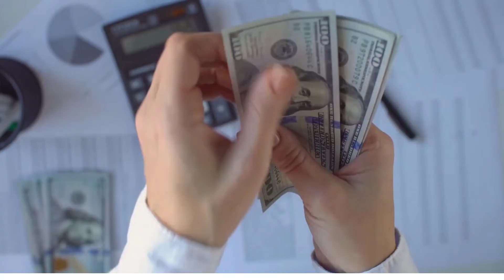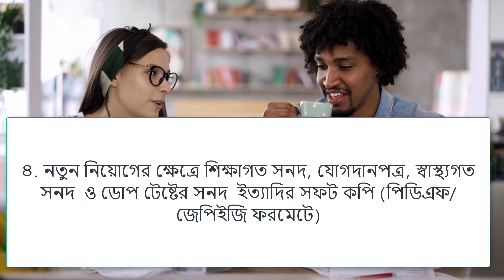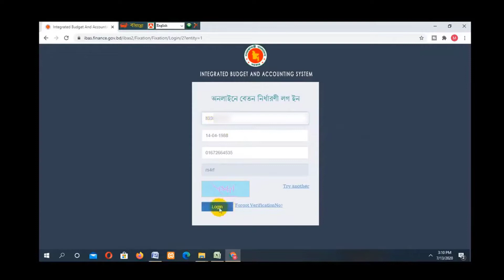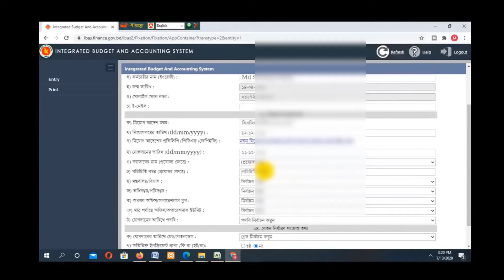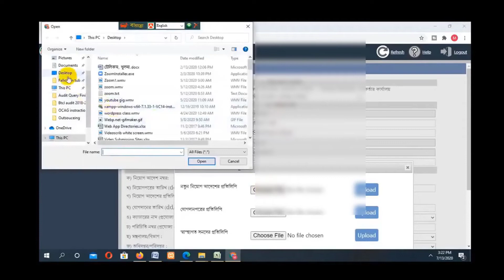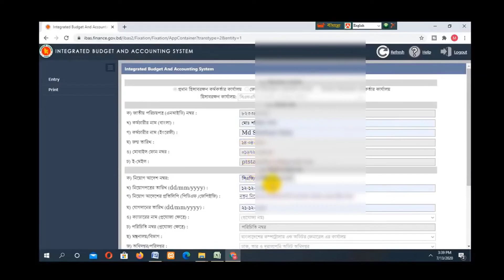pay fixation.gov.bd 2024 । সরকারী নতুন নিয়োগে অনলাইনে বেতন নির্ধারণ করার পদ্ধতি ২০২৪ ?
নতুন নিয়োগে অনলাইনে বেতন  নির্ধারণ করার পদ্ধতি ২০২৪ ?
pay fixation.gov.bd 2024 । ibas++ new pay fixation। নতুন নিয়োগে অনলাইনে বেতন  নির্ধারণ করার পদ্ধতি ?

অনলাইনে বেতন নির্ধারণ করার পদ্ধতি ? অনলাইনে বেতন নির্ধারণ ?

সরকারী কর্মকর্তা/কর্মচারীদের নতুন নিয়োগ প্রাপ্ত হলে, পদোন্নতি প্রাপ্ত হলে তাদের বেতন নির্ধারণের (pay fixation )প্রয়োজন হয়। নতুন নিয়োগে  বেতন নির্ধারণের (pay fixation.gov.bd) প্রক্রিয়া সুন্দরভাবে দেখানো হয়েছে।

অনলাইনে বেতন নির্ধারণের ১ম ধাপ ?

অনলাইনে বেতন নির্ধারণী লগ ইন করার উপায় ?

Online এ নতুন নিয়োগে অনলাইনে বেতন নির্ধারণ বা pay fixation করার জন্য যে কোন ব্রাউজারের সাহ্যয্যে অনলাইনে নতুন নিয়োগে বেতন নির্ধারণের জন্য ঠিকানায় প্রবেশ করতে হবে।

নতুন নিয়োগে অনলাইনে বেতন  নির্ধারণের প্রদ্ধতি

এখানে অনলাইনে বেতন ( Online payfixation) নির্ধারণের নিচের জরুরী নির্দেশনা ভালভাবে দেখে নিতে হবেঃ

অনলাইনে বেতন নির্ধারণ করার জন্য সে সমস্ত যে কাগজপত্র প্রয়োজন ?

# নিয়োগপত্র

# যোগদানে কপি

# স্বাস্থ্যগত সনদের কপি

# শিক্ষাগত সনদ

# মুক্তিযোদ্ধা কোটায় নিয়োগ হলে মুক্তিযোদ্ধার সনদ

সরকারি কর্মচারীগণ pay fixation.gov.bd ওয়েবসাইট ব্যবহার করে জাতীয় বেতন স্কেল ২০১৫ এ ১.৭.২০১৫ তারিখে বেতন নির্ধারণ এবং পরবর্তীতে নতুন নিয়োগ, বদলী, টাইমস্কেল, সিলেকশন গ্রেড, উচ্চতর গ্রেড, বেতন পুনঃনির্ধারণ এবং সমপদে স্কেল উন্নীতকরণ জনিত বেতন নির্ধারণী ফরম দাখিল করবেন। হিসাবরক্ষণ কার্যালয় দাখিলকৃত তথ্যসমূহ যাচাই করে প্রতিপাদন করবেন।

অনলাইনে বেতন নির্ধারণ করার পূর্ব প্রস্তুতি ?

পূর্ব প্রস্তুতি: ১. জাতীয় পরিচয়পত্র

২. মোবাইল ফোন নম্বর

৩. বেতন নির্ধারণ সংক্রান্ত অফিস আদেশ এবং আনুসংগিক সকল কাগজপত্র যথা, নিয়োগ, বদলী, টাইমস্কেল, সিলেকশন গ্রেড, উচ্চতর গ্রেড, বেতন পুনঃনির্ধারণ প্রভৃতি সংক্রান্ত অফিস আদেশের সফট কপি (পিডিএফ/জেপিইজি ফরমেটে)

 ৪. নতুন নিয়োগের ক্ষেত্রে শিক্ষাগত সনদ, যোগদানপত্র, স্বাস্থ্যগত সনদ ইত্যাদির সফট কপি (পিডিএফ/জেপিইজি ফরমেটে)

৫. চলমান এবং নতুন নিয়োগ ব্যতীত অন্যান্য বেতন নির্ধারণের জন্য ০১/০৭/২০১৫ তারিখের বেতন নির্ধারণ ‘ভেরিফিকেশন নম্বর’

৬. প্রিন্ট করার ব্যবস্থা

সূত্রঃ payfixation.gov.bd

আরও জানুনঃ অক্ষমতাজনিত অবসর কি ? অক্ষমতাজনিত অবসর গ্রহণ করলে কি কি সুবিধা পাওয়া যায় ? অক্ষমতাজনিত অবসর গ্রহণ করলে পুনরায় চাকরি ফিরে পাওয়া যায় ?

অনলাইনে বেতন নির্ধারণ এর ২য় ধাপ ?